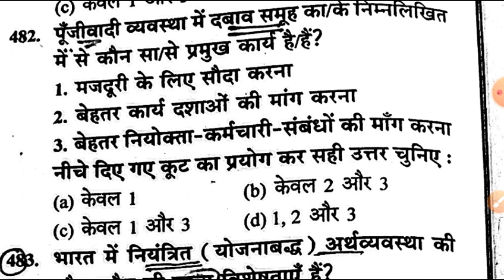कानून एवं रीति-रिवाज( law and customs)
ISOTOPE schools of Art, infront of A.N.JHA HOSTEL KATRA PRAYAGRAJ .

Prince21 panday.